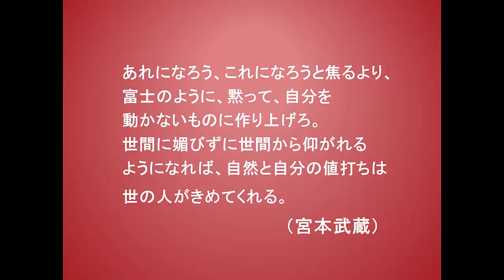こころに火を灯す言葉５４（10-7宮本武蔵）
これは江戸時代初期の剣術家、兵法家。二刀を用いる
二天一流兵法の開祖宮本武蔵が、吉川英治の小説
「宮本武蔵」の中で語った言葉です。

巌流島での佐々木小次郎との決闘は有名であり、
この決闘は後世、演劇、小説、様々な映像作品の題材に

その他、武蔵の著書には「五輪の書」が有名で日本
以外にも翻訳され出版されている他、数多くの重要
文化財指定の水墨画や工芸作品も残しています。

この言葉は、ああなろう、こうなろうと焦って
自分という人間を作りあげてもいいものはできない。
富士山のようにどっしりと構えて大きなものになれば、
自然にその価値は人々から認められるものだ、と
言っているのです。

世の中に媚びてはダメで、しっかりとした自分を
作らなくではいけないとも言っています。

「あれになろう、これになろうと焦るより、
  富士のように、黙って、自分を
  動かないものに作り上げろ。
  世間に媚びずに世間から仰がれる
  ようになれば、自然と自分の値打ちは
  世の人がきめてくれる。」

世間の評価を気にしながら行動することはやめ、
自分が信じた正しい道をまい進し、富士山のような
大きな存在になれたらいいですね。